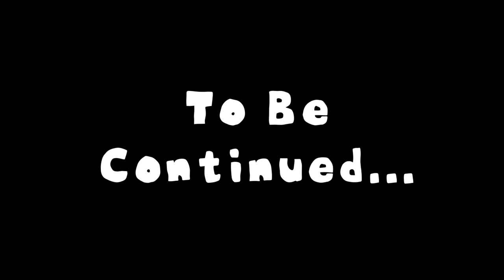만약 도어즈가 귀엽다면?? 귀여운 시크 - 귀여운 도어즈 애니메이션 | Baby Cute seek Doors animation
귀여운 시크 - 귀여운 도어즈 애니메이션 | Baby Cute seek Doors animation
만약 시크가 귀엽다면? 로블록스 도어즈 애니메이션
What if Seek is cute?  Baby Cute seek Doors animation - Roblox Doors animation